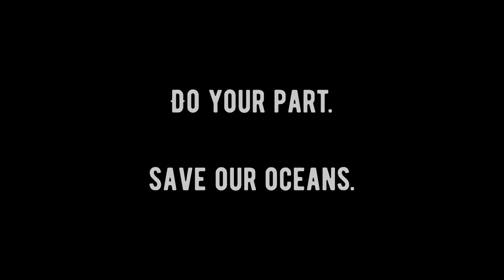STRANDED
A short and experimental film by Glenn Gutierrez illustrating the isolation yet beauty of a tropical deserted island